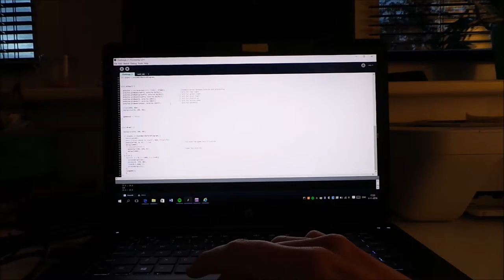CreaPro 2016: Golf ball on the court by Hidde Hijlkema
For my second challenge did I create a little game of a golf ball on a golf court. You control the golf ball with a potentiometer and two buttons. I made a small controller out of it, with an implemented LED light which gives "feedback".
You run the code with Firmata uploaded on your Arduino and my code in Processing.
The goal is to guide the golf ball through the court to the hole. After that the second hole appears, when you reach that without falling in the water a third hole will appear which is the final hole.
When you get stuck in the bunker the speed of your ball will decrease a lot, and when you fall in the water the game restarts and you lose your points.